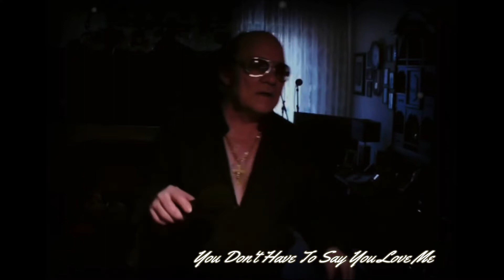You Don't Have To Say You Love Me ( Cover of Elvis Presley )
Mike Davis - Live from the Living Room